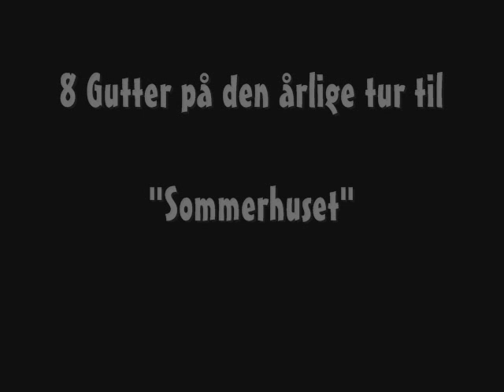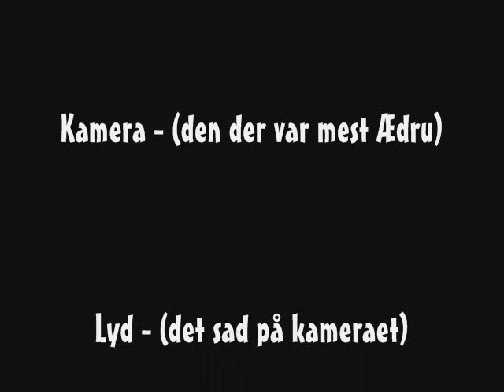Summerhouse Mix (gangsta paradise 2004)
See the boys have fun with beer and The Orange Canon